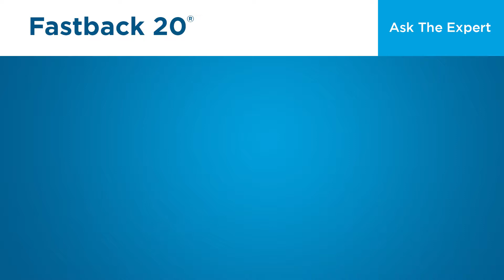Fastback 20 Binding System: What are the power requirements?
Now's your chance to get your answer right from the expert! Listen in on our Ask the Expert series as we answer the most important questions. This machine has a series of questions and answers, so be sure to watch each one.

These are for the Fastback 20 Binding System.

Ask the Expert/Fastback 20/Q8